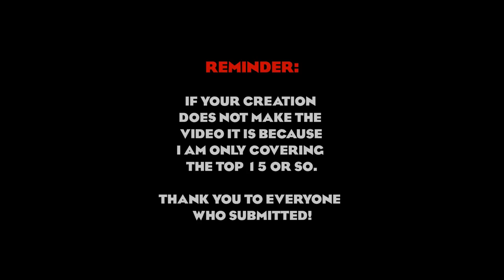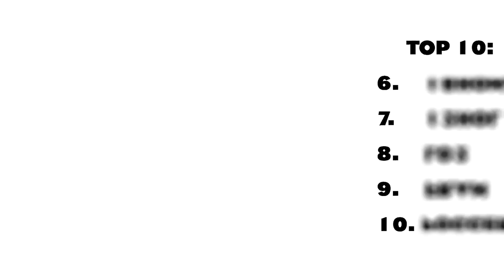THE BEST THORPE PARK COASTER CONCEPTS!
One of the UK's most loved theme parks, Thorpe Park Resort, has seen many coasters over its time, but many want to see another on the back of Swarm Island. So - i thought why not start a competition to design an area and coaster for that island on Planet Coaster.

Starting on the 18th of April and ending on the 3rd of May, over 118 submissions were sent in and THIS - is the top 15 of those submissions.

If your submission does not make the list i do apologise, i would've loved to include more but due to time constraint, had to make it as condensed as possible.

»  Take a look at all the submissions featured in this video:

2. Theme Park LB x DJBKoasteRs

Big thanks to Arch Nemesis for producing the competition's soundtrack!

And big up to Life of Dylz for the music used at the end and at the 'explaining' stage.